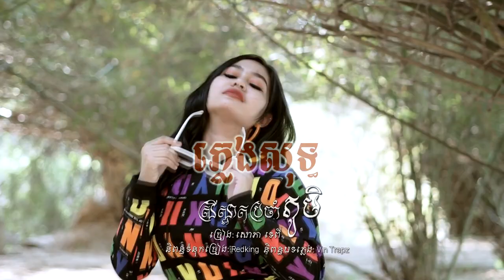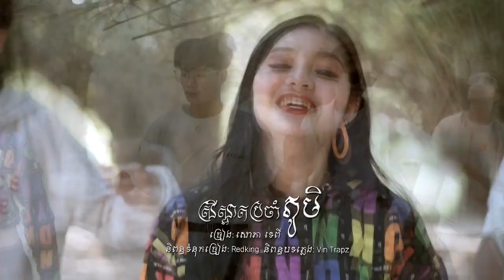ស្រីស្អាតប្រចាំភូមិ ភ្លេងសុទ្ធ សោភាទេពី Video Karaoke